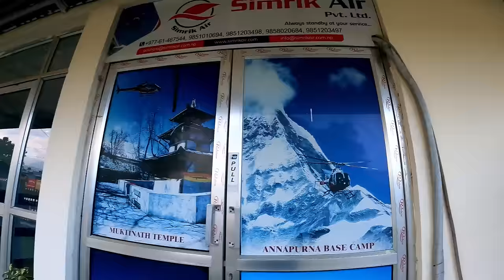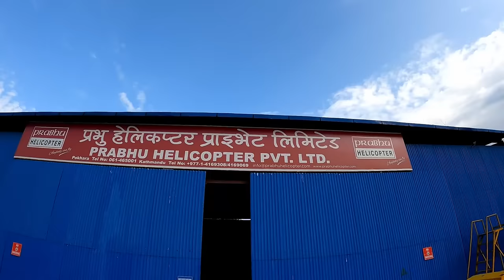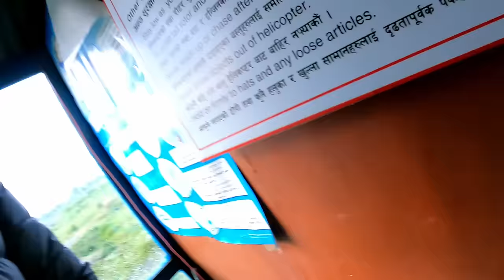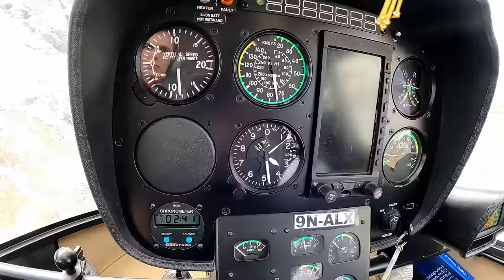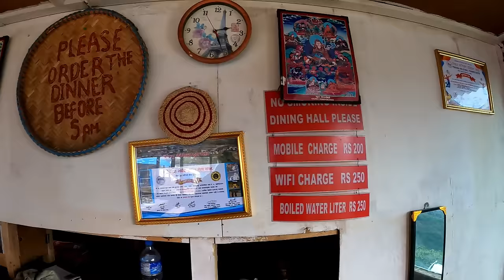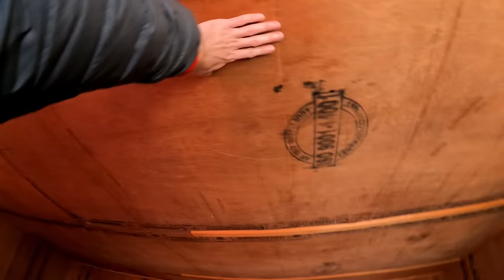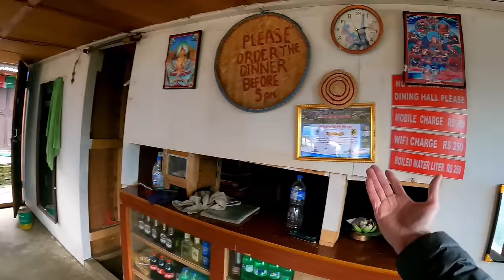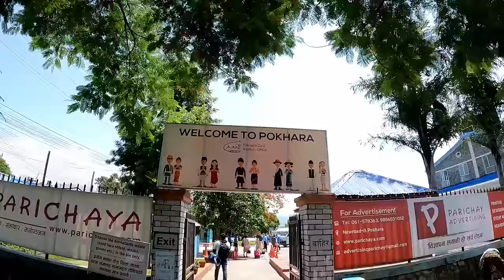Himalaya Helicopter Adventure 🇳🇵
I made it to the peaks of Annapurna! Well, a helicopter with me inside made it up there.

I had no intention of visiting the Himalayan mountain tops on this visit to Nepal. I was planning on leaving the trekking until another trip, possibly in the autumn or spring time, when the climate is more suitable for such activities. However, an opportunity came up that I couldn't say no to.

I was eating dinner at my hotel in Pokhara and got chatting to Alexander, another guest who was staying there. He told me that he'd booked a helicopter to take him into the mountains the next day and offered for me to come along for free.

How could I say no to that? To rent a helicopter for that kind of trip normally costs around $2,400 and he was offering me an opportunity to enjoy that experience at a 100% discount.

So I went to bed early, woke up at 5 a.m. the next morning and off we went to Pokhara Airport. It's always best to take these flights in the morning as that's when the clearest weather conditions are. It was extra important for Alex as his sole reason for taking the helicopter was to capture photos.

Alexander Maria Lohmann is an artist who combines photography with oil painting to produce stunning works of art. You can check out his work on his website and Instagram account:

Please some him some love as without him this video wouldn't have been made.

Unfortunately we were waiting around at the airport for hours, with the helicopter operator giving us a bunch of excuses for the delay. By the time we got up in the air, there were a bunch of thick clouds at the place we wanted to visit.

Still, we had a good fly around the peaks of the Annapurna mountain range as we waited for clearer weather to touch down at Mardi High Point. The views were incredible. I'd seen nothing like that in my life, up close.

When we touched down at Mardi base camp our helicopter immediately took off with other people in it. I figured that meant it would be a while until it was back to pick us up, and that I'd have plenty of time to explore.

I left Alex to take photos of Machapuchare, the holy mountain, while I had a wander through the village that has been set up to provide food and shelter to trekkers.

There's a bunch of guesthouses up there but I only found two trekkers, so I've no idea how the owners of these places are managing to make a living.

I had a nice cup of tea with a view of the beautiful Annapurna mountains at one of these "teahouses". They are called teahouses but are there to provide accommodation and food in addition to simple cups of tea. They can be found along all trekking routes in Nepal.

I asked to view the rooms and they were very simple. Just cabins made from thin wood with some beds stuck in them. Nothing else at all. No bathrooms, just a toilet in a shack outside.

After spending a bit of time talking to two trekkers I could hear Alex shouting. He wanted me to run to the helicopter. At first I assumed he was joking because it hadn't been that long since we arrived, but it turned out he was serious and they were close to leaving me behind.

Thankfully they waited for me but they weren't happy.

I wasn't long back in Pokhara airport when I was taking off again, this time in an Ultralight. The pilots recognised me while I was waiting for the helicopter ride and offered to give me a free flight when I returned from that trip.

The ultralights are tiny aircraft that almost look like toys. They didn't look like the safest things in the world but weather conditions were calm so I felt safe.

Up in the air, we basically toured the whole of Pokhara and its surroundings in 15 minutes. We flew over Sarangkot, over Phewa Lake and then past the Buddhist stupa and Shiva statue on the other side.

After bargaining with the airport taxi drivers I arrived back at my hotel at Pavilions The Farm for a well deserved swim and then went out to eat Dal Bhat at a local guesthouse / restaurant.

0:00 Pokhara Airport
3:23 Helicopter Hanger
10:50 Helicopter Ride
16:38 Mardi High Point
31:50 Return to Pokhara
37:13 Ultralight Flight
44:35 Indian Tourists
47:58 Bargaining for a Taxi
54:31 Local Restaurant